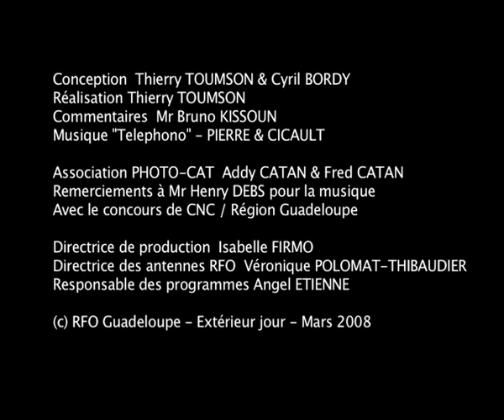Place Gourbeyre - Pointe-à-Pitre - 1965